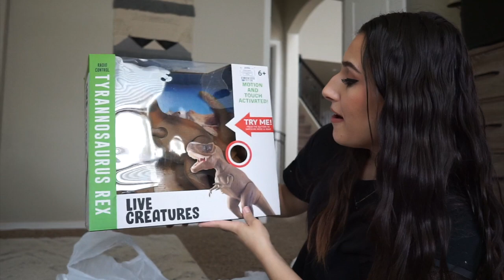DAY IN THE LIFE - EASTER BASKETS + PARTY DECOR HAUL